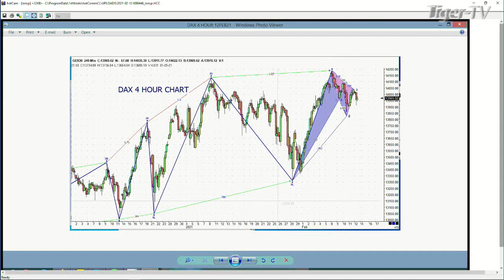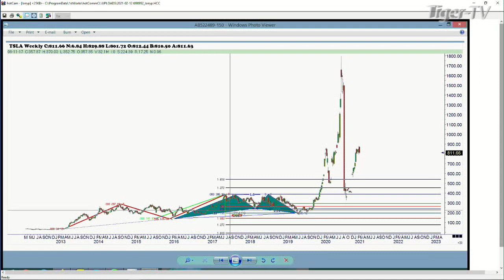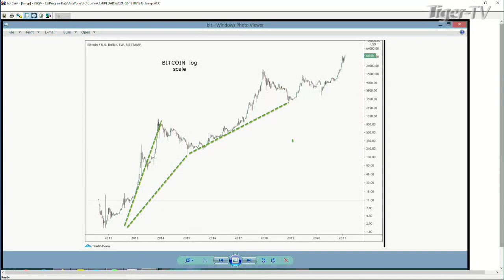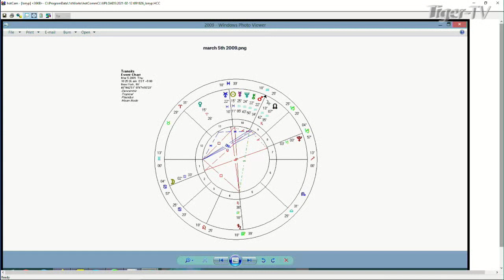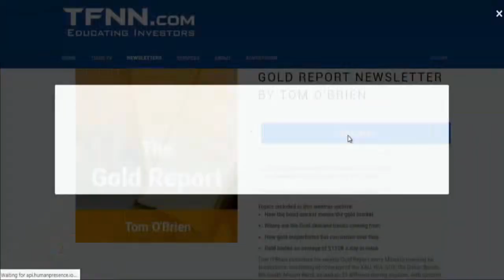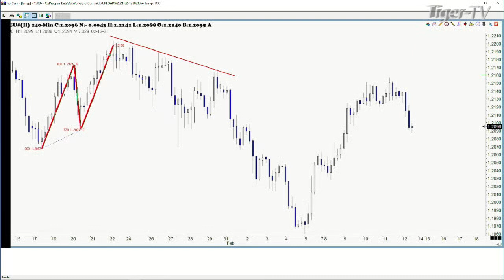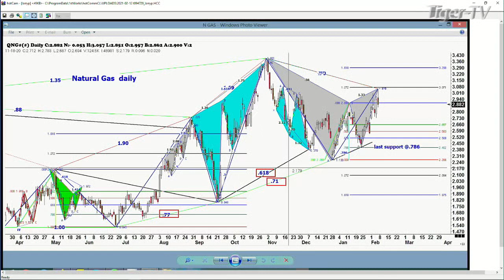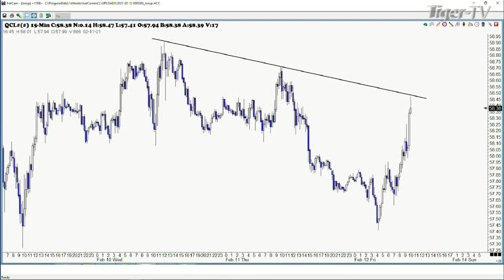February 12th, Trade What You See with Larry Pesavento on TFNN - 2021